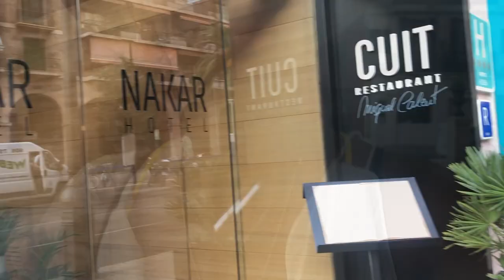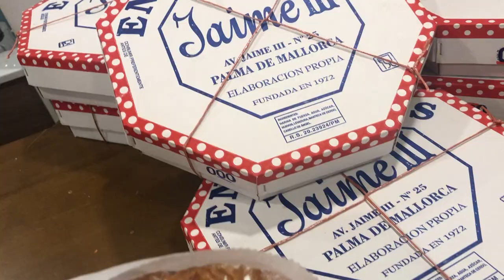Palma De Mallorca Spain Travel Guide | The Unpretentious & Conscious Way | HER WHY by Laura Fama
HER WHY by Laura Fama Presents | The Unpretentious & Conscious Guide to Palma De Mallorca, Spain

WHY?

I love to travel and check out new islands in my country. Palma De Mallorca is my favorite new island it has a sense of magic. It's affordable, unpretentious, and very low key. Unlike the party island nearby such as Ibiza, Palma is a great getaway island for families and couples. You'll find bent medieval streets lined with aristocratic townhouses, looming baroque churches, teeming public squares, vibrant bohemian hipster neighborhoods and markets overflowing with all the bounty of the island. You could spend weeks in this city alone, and still uncover fresh things every day. It was wonderful to spend my birthday here and I really can't wait to go back. I will miss the food, the water, and mostly the friendly people, and magic the island vibe gives off.

“I love Mallorca because this island has been created from the same energy than the love”. Dalai Lama.

*I give this island a 4 out of 5 ratings*

Timelines & Locations in the video:

03:38 Beach layout & Sea Access: Las Maravillas, Palma de Mallorca
04:30 Beach: Parc Natural De Mondrago
04:51 Lunch spot neighborhood: Cala Figuera
05:06 Lunch restaurant: Restaurante Pizzeria Es Port
05:22 Beach 2: Calo del Moro
06:16 Peruvian Restaurant: Sumaq
06:19 Boat Ride Company

+ WHY?
+ My Why is to share insight, inspiration, and value with you! I believe in growing a supportive, thriving, & uplifting online community. I love being apart of our generations ‘rule-breakers’ & successful entrepreneurs. This content is absolutely free but a lot of work & love was put into the content creation of this vid.

Thank you, no really.. thank you!
Sent with love, Laura

🤝Collaborate with me & create meaningful work | hello.herwhyworld@gmail. com

🛍Amazon Shop with my hand picked life essentials

ABOUT ME:
I’m a multi-faceted Creative Director who specializes in personal growth and eco-friendly lifestyle design. She indulges in health and wellness as well as traveling the globe. Laura has also built a cult following a fashion brand called DimepieceLA.com for the past 12 years. She believes in working with the community, cultivation with friends, and inspiring others around her.

📍Los Angeles, CA native ➮ now based in Madrid Spain

🇵🇭Ethnicity: Born in America + Full Filipino | Age: 33
“I wish to see more colored Filipino women and men on the cover’s of magazines, digital media, and advertisements in America.”

I allow only a safe space and environment for my online community. I’m open to comments and suggestions.